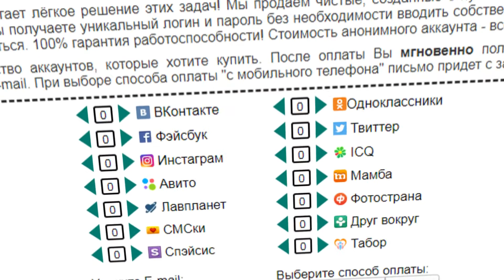Суд приговорил убийцу Нурбагандова к 24 годам колонии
- аккаунты для АНОНИМНОГО общения ВКонтакте, Одноклассниках, на сайтах знакомств и любых других сервисах.

Суд приговорил убийцу Героя России Магомеда Нурбагандова к 24 годам колонии. За ним числятся и другие преступления, сообщили в Следственном комитете. Артур Бекболатов участвовал в жестокой расправе над дагестанским полицейским. 10 июля 2016 года он снимал казнь сотрудника Росгвардии на видео. Один из боевиков направил на Нурбагандова пистолет. Он попытался заставить его обратиться к коллегам с требованием уйти из органов. Нурбагандов не подчинился. Разозлённые бандиты застрелили полицейского. Он стал символом мужества и преданности профессии и закону. Владимир Путин посмертно присвоил ему звание Героя России.